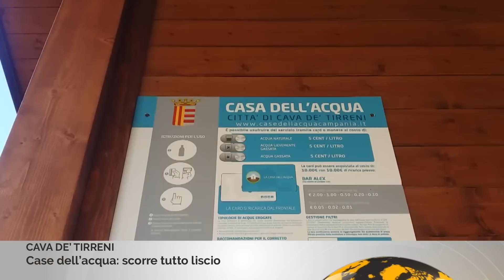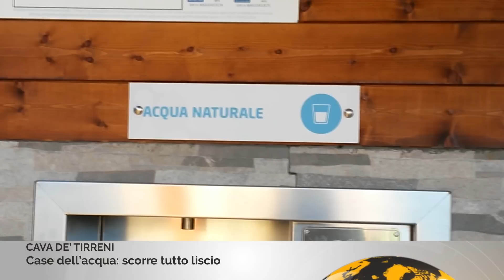Cava, case dell' acqua: scorre tutto liscio!